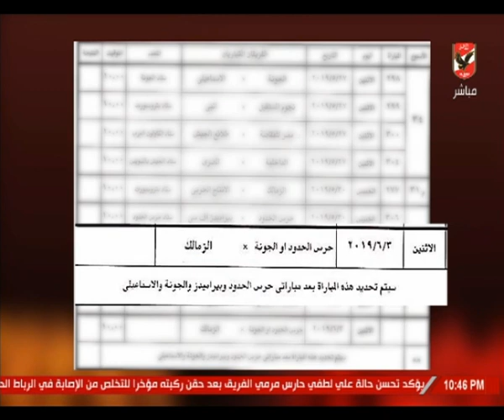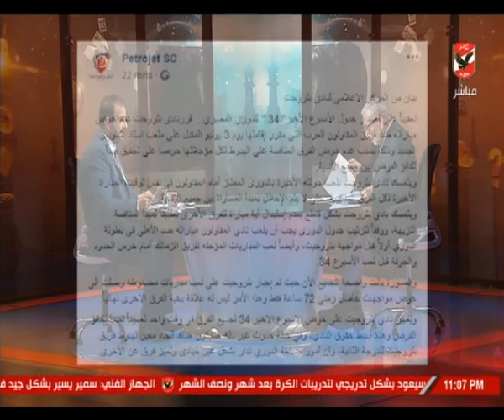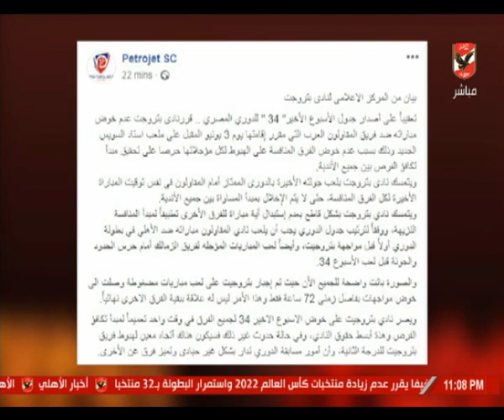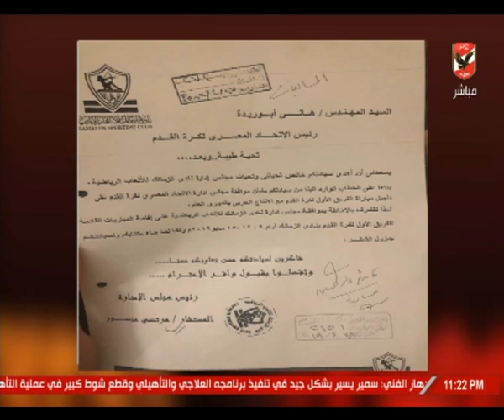حلقة ملك وكتابة 23-5-2019